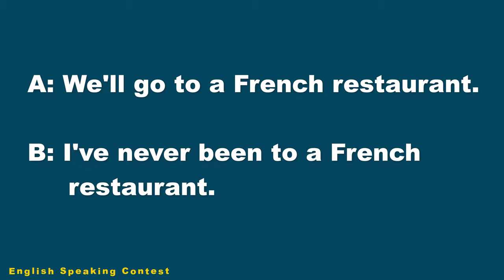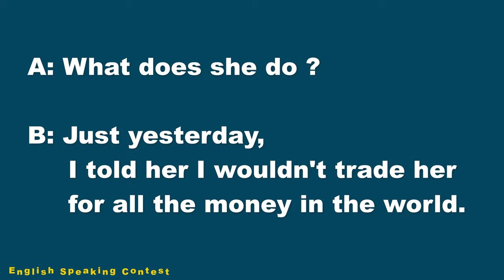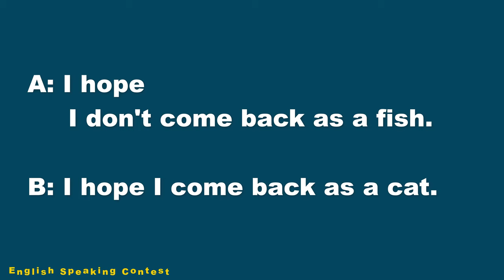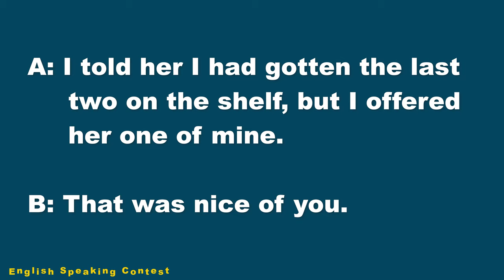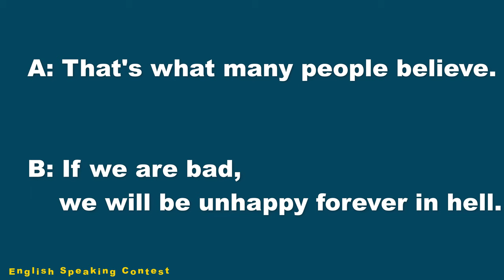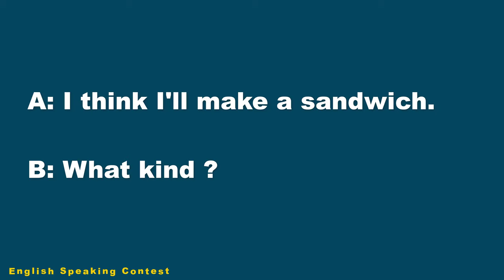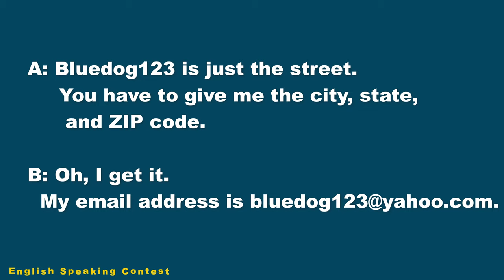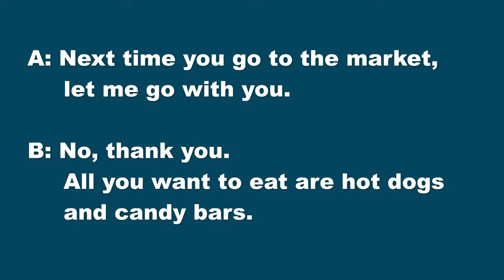Daily English Conversations 03 | Improve Your English Vocabulary | Questions & Answers in English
Daily English Conversations 03 | Improve Your English Vocabulary | Questions & Answers in English | Real English Speaking Practice with Subtitles.

Topics :

01. 00:08 - Let's Have Dinner
02. 01:05 - True Love
03. 02:15 - A Night by Himself
04. 03:16 - One Date Only
05. 04:17 - I Love You More than Money
06. 05:30 - A Blind Date
07. 06:46 - Go on a Blind Date
08. 07:59 - A Bad Date
09. 09:14 - Blue Eyes
10. 10:28 – A Good Nose
11. 11:44 - Ask Her Out
12. 12:39 - Two Pineapples
13. 14:05 - Sweet Dreams
14. 15:13 - Kittens to Give Away
15. 16:23 -  His Line Is Never Busy
16. 17:34 - Happy in Heaven
17. 18:52 - Do You Love Me ?
18. 20:08 – They Deliver
19. 21:25 - Washed and Folded
20. 22:37 - A Ham Sandwich
21. 23:51 – Talk Radio
22. 24:58 - Time for Your Bath
24. 27:54 - Thinking about His Funeral
25. 29:08 - If You Cheat, You Will Die
26. 30:38 - A Bad Diet